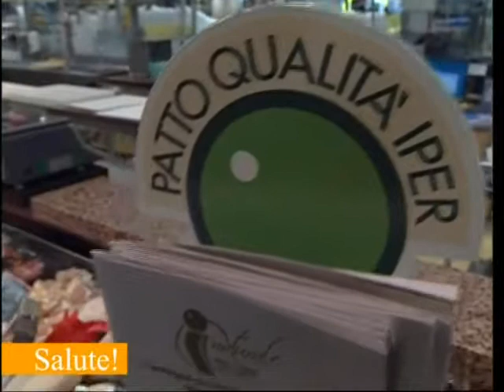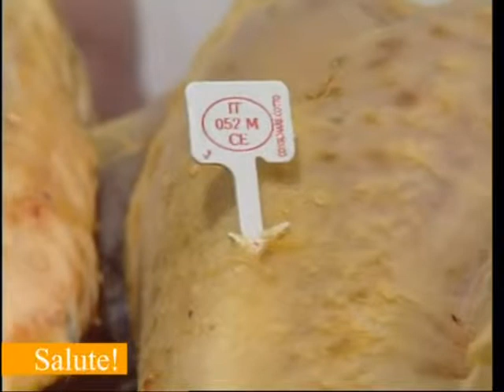Pollame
Categorie di pollame secondo i gusti e le abitudini del consumatore. Raccomandazioni per la scelta e la conservazione ottimale. Altri video all'indirizzo